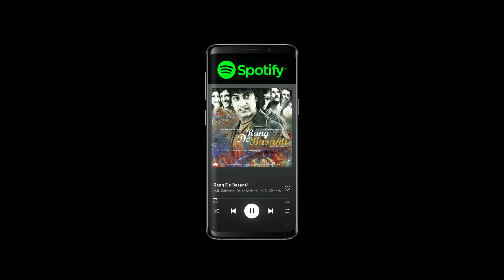Filmy Knockout | Dil Filmy Toh Suno Filmy | Spotify India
The winner? Filmy music. Kyunki agar dil filmy, toh suno filmy. On Spotify with lakhs of filmy songs. Spotify Sunte ja.